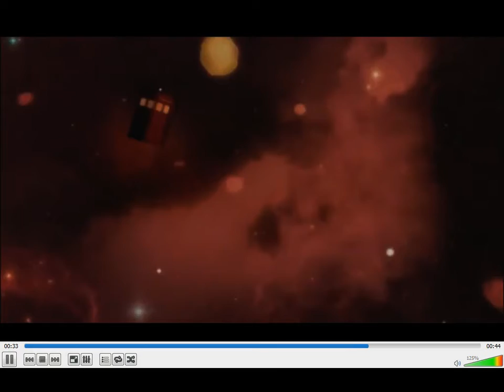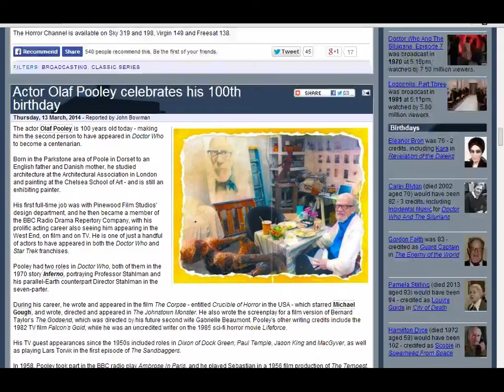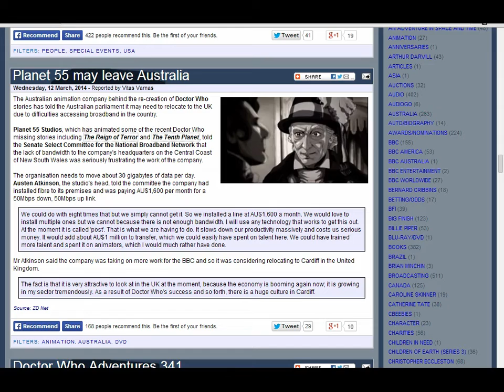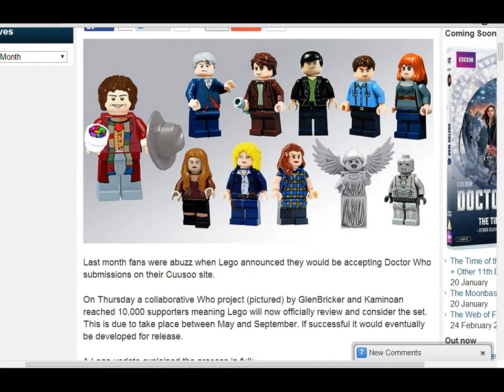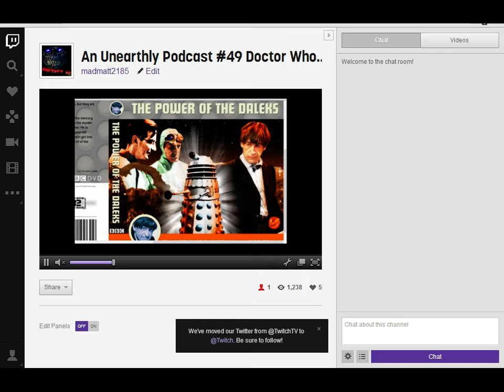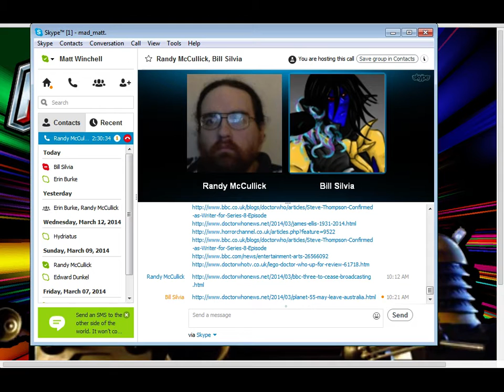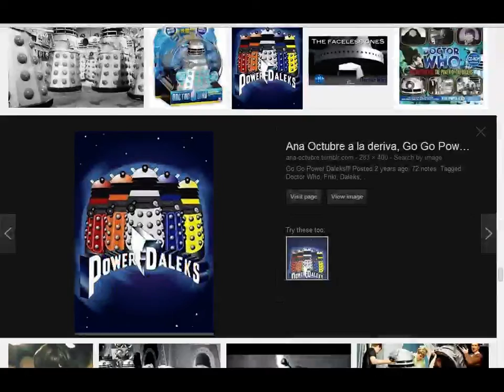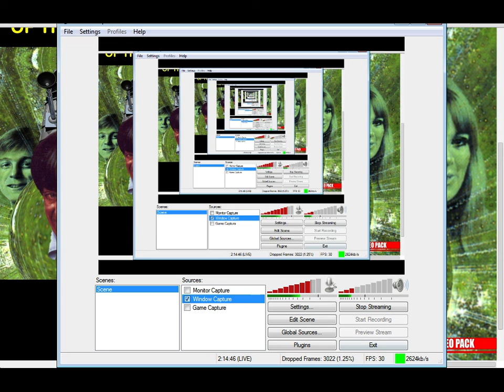An Unearthly Podcast #49 Doctor Who: The Power of the Daleks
From endings, to beginnings now. AUP starts off with the second Doctor's first adventure, "The Power of the Daleks".